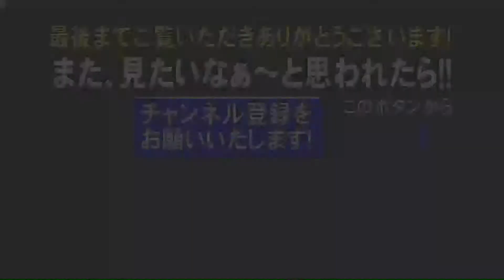癒しのおもちゃ ライトキューブ vol.4